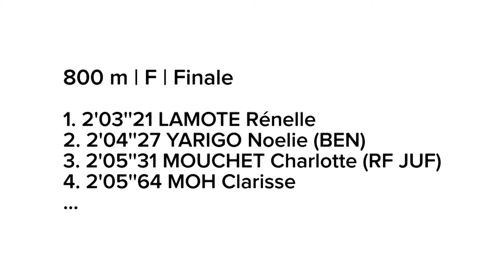Aubière 2015 : Finale F 800 m (Rénelle Lamote en 2'03''21)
Championnats de France Elite en salle Aubière 2015 : Découvrez les images de la finale féminine du 800 m, remportée par Rénelle Lamote en 2'03''21.